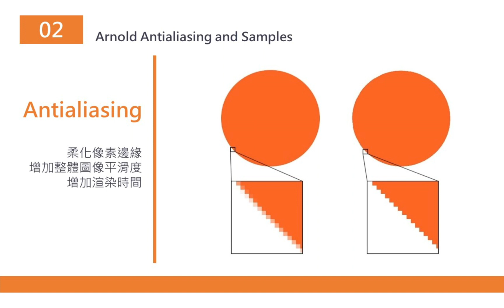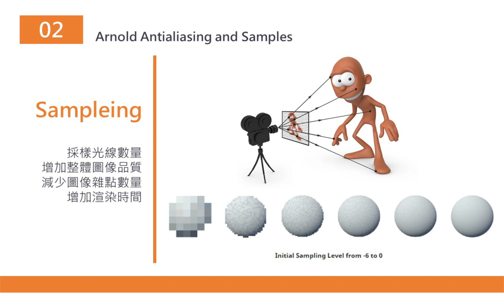建築室內設計Arnold擬真呈現-Arnold教學-03-Arnold Antialiasing and Samples-抗鉅齒與採樣設定-01-原理介紹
這次有機會參與大塚資訊(Autodesk白金經銷商)所舉辦的線上演討會，分享的主題是「建築室內設計Arnold擬真呈現」，本研討會是針對 3ds Max 新內建的 Arnold 渲染器行教學解說，如果對於追求超寫實擬真3D渲染有興趣的朋友，千萬不要錯過這次的研討會內容喔。

03-Arnold Antialiasing and Samples-抗鉅齒與採樣設定-01-原理介紹
針對 Arnold 的抗鉅齒與採樣設定原理介紹